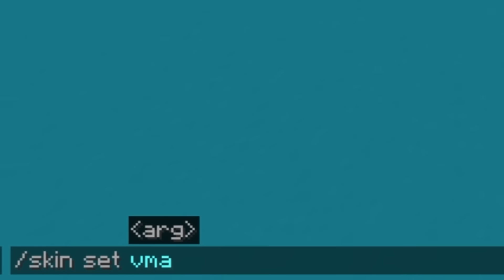Trolleé a MI FAMILIA en Batalla de Construcción!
Mi Server 👉 apolomc.es
👉Compra MI LIBRO Con AWITA!